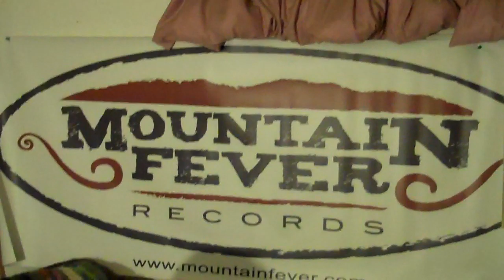"Wheeling" by: Heather Berry (song of the day,1)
Heather Berry singing "Wheeling" an old bluegrass tune by Charlie Moore.10/12/2011